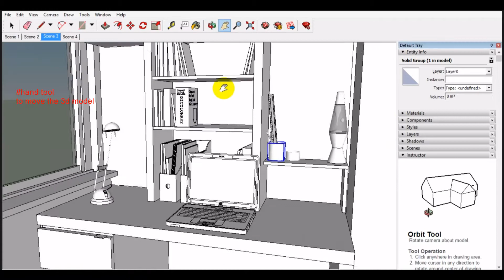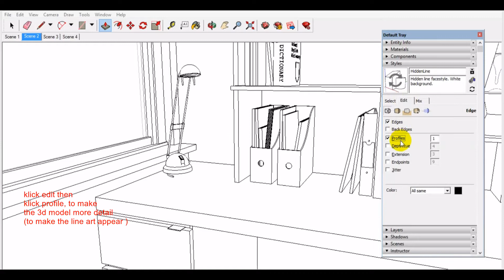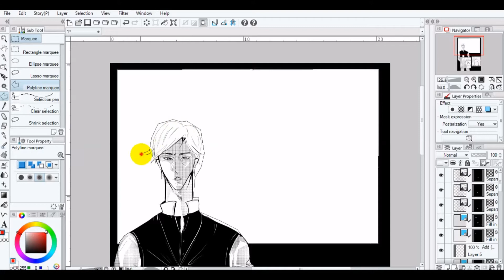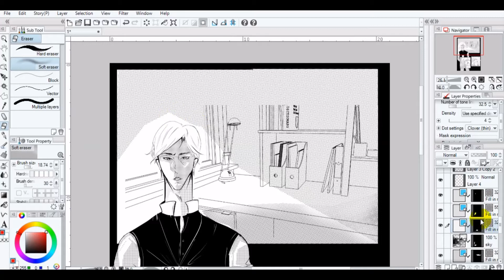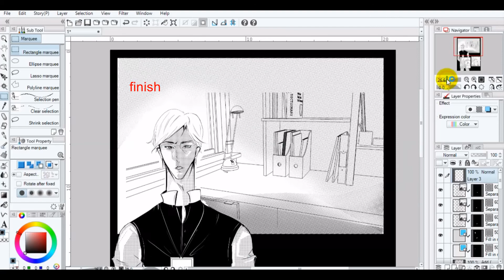How to make manga background (sketch up)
hello guys, i back again with another tutorial
in this video i show you guys,how to make a manga background,its just less than 5 minutes, i swear, its so freakin easy.

see you on my next tutorial, byee byeee